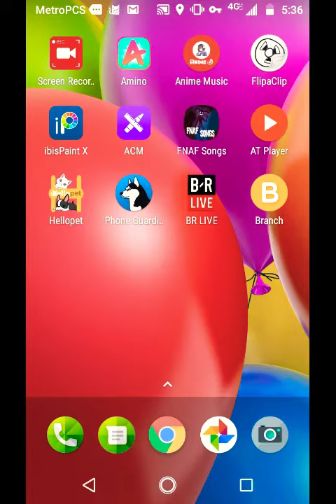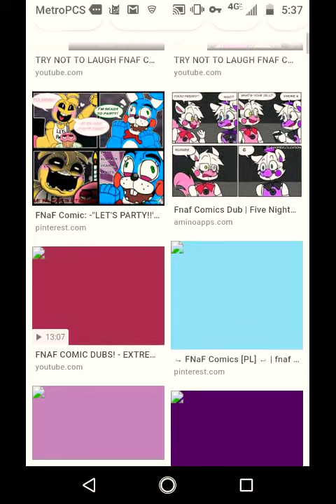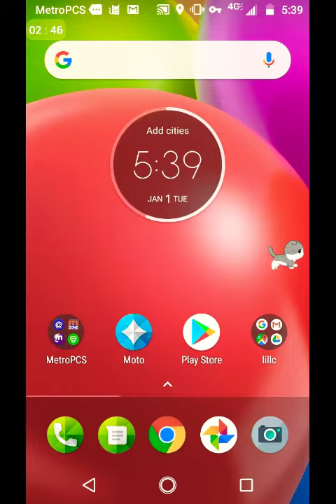Fnaf comics (sorry if you can't hear my voice)